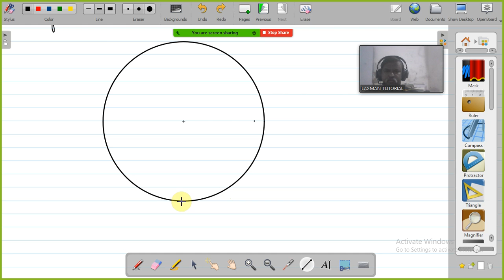class xii application of integrals part 1